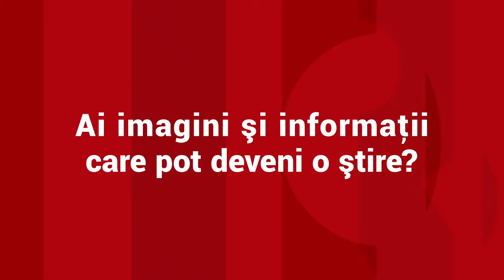Tânărul care s-a aruncat de la etajul 10 după vizita poliţiei avea ciuperci halucinogene în casă